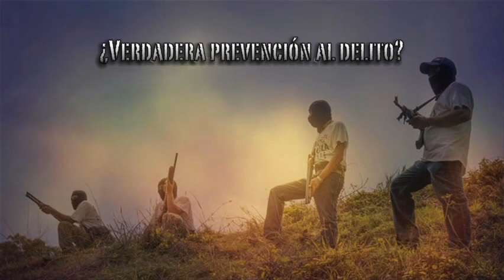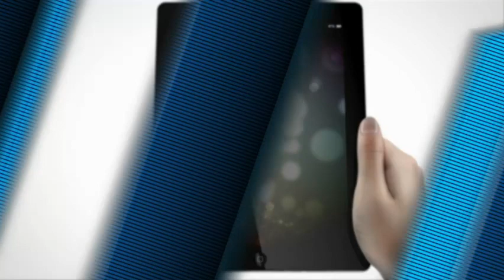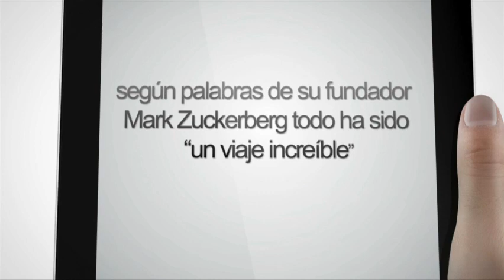08 02 2014 Verdadera prevención del delito Bloque 4 6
Richard Ibarra. El Programa Nacional para la Prevención Social de la Violencia y la Delincuencia podría fracasar si no se realizan ajustes en su diseño e implementación, advierte un estudio de la organización México Evalúa. Edna Jaime, directora de este centro de análisis de políticas públicas, alertó sobre el riesgo de que no se obtengan resultados satisfactorios con los programas financiados con dos mil 500 millones de pesos durante 2013 en 57 demarcaciones geográficas del país, al destacar que estos proyectos --en su mayoría-- no están basados en evaluaciones ni metas planteadas de forma profesional.